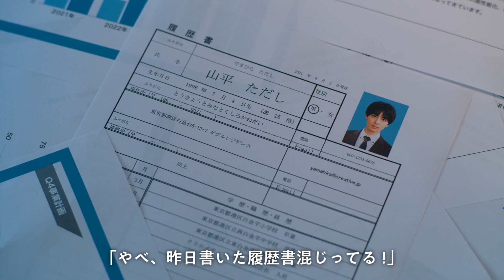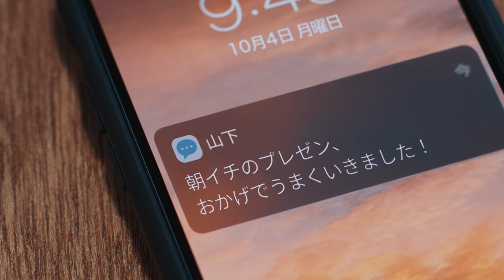夏帆、高杉真宙の“本音”に困惑「え、転職するの？」 パルス新CMシリーズ「社員の本音クイズ」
女優の夏帆さんが出演するチームマネジメントサービス「Pulse（パルス）」（ウォンテッドリー）の新テレビCMシリーズ「社員の本音クイズ」全3編が10月4日、公開された。夏帆さんが社員の本音を把握する難しさに直面する人事部の社員を演じている。同日から公開。

　CMは夏帆さんのほか、「片耳イヤホン女性社員 篇」には田辺桃子さん、「散らばる資料の中途社員篇」には高杉真宙さん、「居眠りベテラン社員篇」には山中崇さんが出演している。